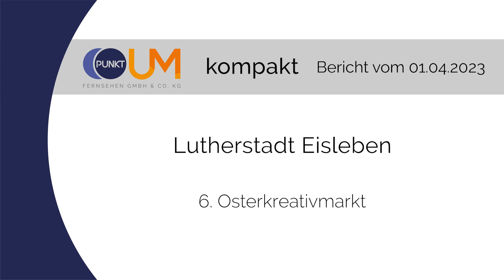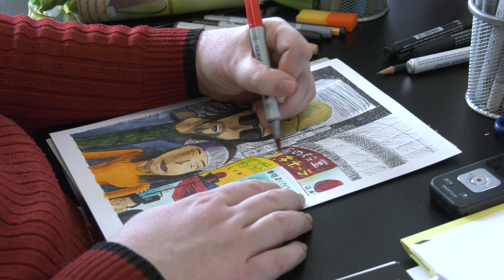PUNKTum 6.Osterkreativmarkt im Bahnhof Eisleben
6.Osterkreativmarkt im Bahnhof Eisleben